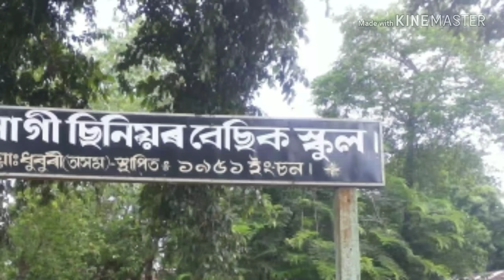গুণোৎসৱৰ প্ৰস্তুতি ।। প্ৰাতঃসভা ।। Morning Assembly in Pokalagi Sr. Basic School, Dist. Dhubri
২০১৮ বৰ্ষৰ গুণোৎসৱৰ ২য় পৰ্যায় হব অহা ৩১ অক্টোবৰৰ পৰা ৩ নৱেম্বৰলৈ । ইয়াৰ বাবে বিদ্যালয়ে বিদ্যালয়ে চলিছে প্ৰস্তুতি । ধুবুৰী জিলাৰ অসম-বঙ্গ সীমান্তত অৱস্থিত পোকালাগী ছিনিয়ৰ বেছিক স্কুলতো চলিছে সৰ্বদিশত প্ৰস্তুতি । তাৰেই অংশস্বৰূপে প্ৰাতসভাৰ প্ৰস্তুতিৰ কিছু দৃশ্য আগবঢ়োৱা হ'ল এই ভিডিঅ'ত ।